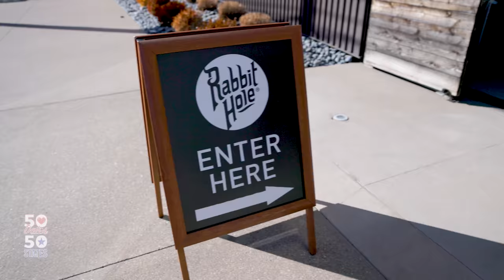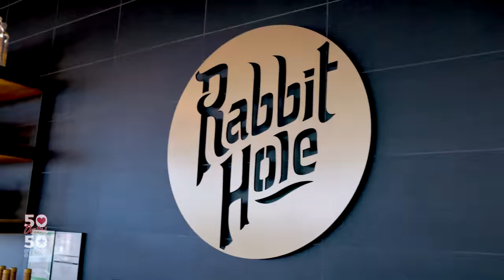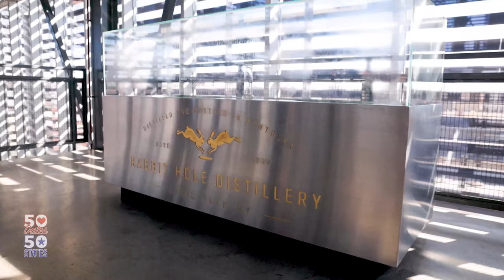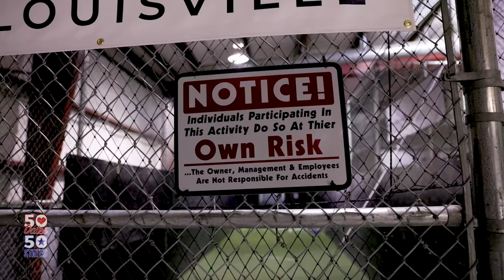Bourbon and Baseball With My Date in Kentucky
Welcome to Episode 3! In this episode watch as my Kentucky date (Jayde) and I venture in Louisville while sippin some Bourbon and testing our baseball skills in the batting cages. Plus listen to me tell Jayde how I think 50 Dates 50 States could be the next bachelor... WATCH NOW!

Facebook - 50 Dates 50 States